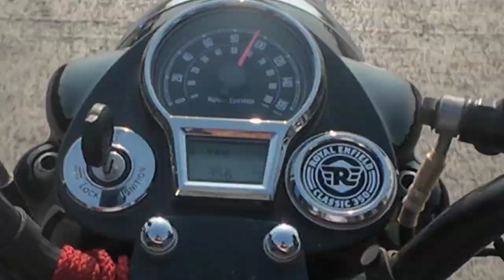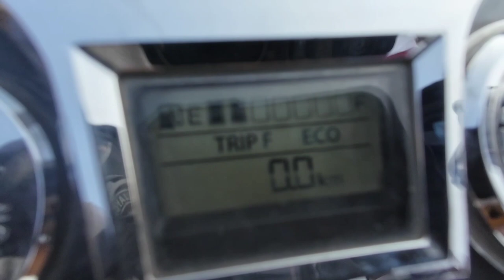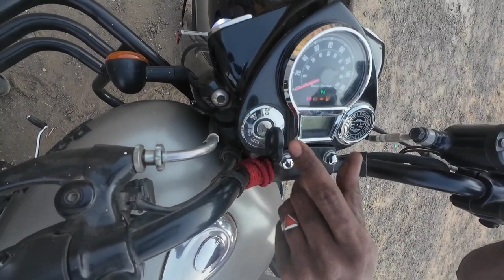Unveiling the Majesty : Royal Enfield Reborn 350 J Series 2022 A Thrilling Ride into Elegance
Explore the power and precision of the Royal Enfield 350 Reborn with the iconic J Series engine in this exclusive review! With a professional bike mechanic Jithul Ram specializing in Royal Enfield, I delve into the intricacies of this legendary machine, sharing insights on performance, design, and everything you need to know. Join me, Jithul Ram, for an in-depth look at the reborn classic that defines the essence of riding.

ROYAL ENFIELD J SERIES REBORN
The RoyalEnfield Bullet350 in an all-new avatar based on the J-series platform. It’s available in three variants and prices start at ₹1.73 lakh going up to ₹2.15 lakh. Watch the video for more details.